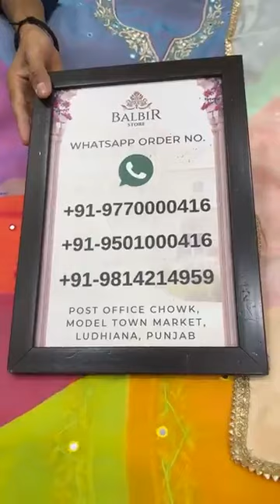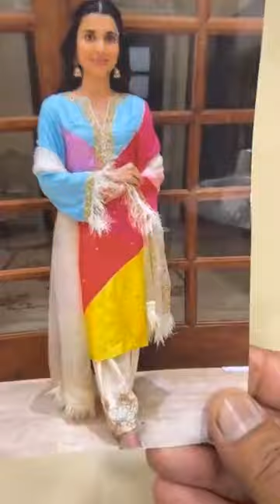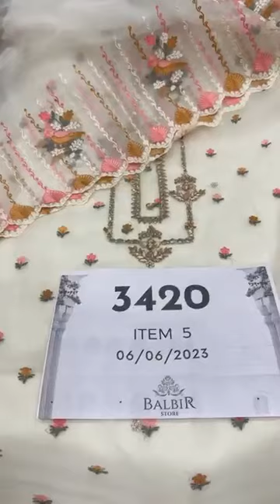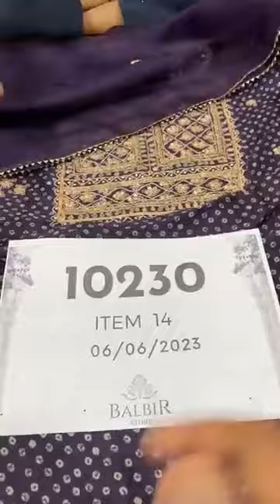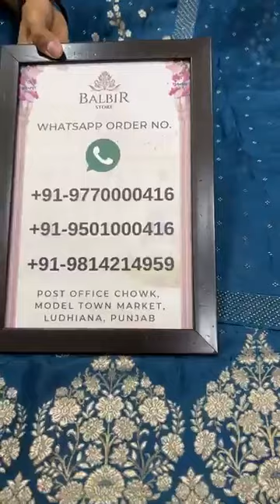Balbir Store Latest Collection LIVE! Summer Partywear Suits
Whatsapp Order Number:
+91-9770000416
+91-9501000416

Shipping Worldwide

BALBIR STORE went live with this video on their Facebook Page on  07  JUNE  , 2023.

WhatsApp Order Number:
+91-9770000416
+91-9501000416